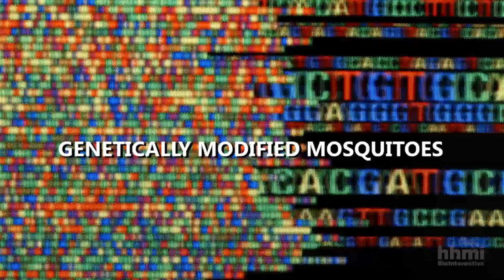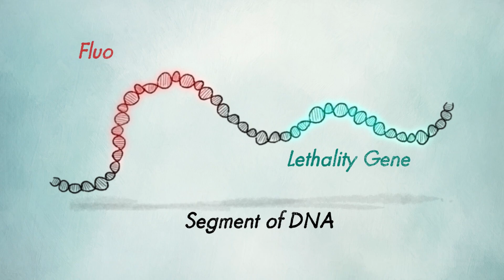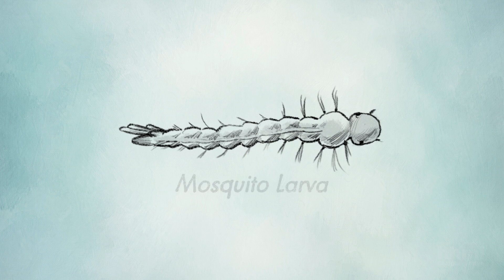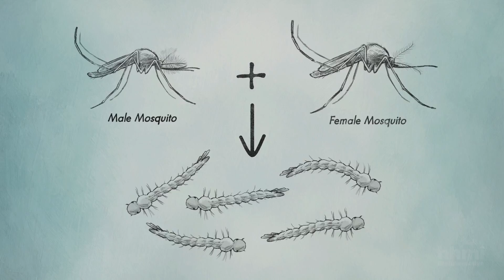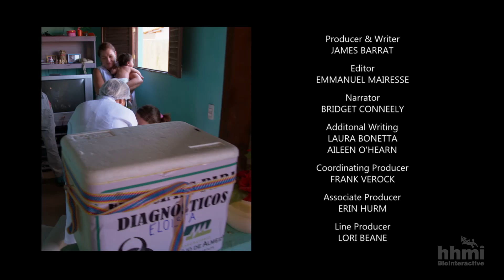Genetically Modified Mosquitoes | HHMI BioInteractive Video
Learn the process by which a line of genetically modified mosquitoes was engineered to reduce populations of Aedes aegypti mosquitoes in the wild.

Viruses like Dengue, chickungunya, yellow fever, and Zika virus are spread by a species of mosquitoes called Aedes aegypti. To reduce the number of infections, health officials use various methods aimed at reducing mosquito populations. One of those methods is to produce genetically modified Aedes aegypti mosquitoes that, when released into the wild, reproduce with wild mosquitoes and cause their offspring to die. How is this accomplished? In this video, one of the scientists with the company Oxitec explains how they engineered mosquitoes to carry a “lethality” gene that prevents mosquito larvae from growing into adults unless they are fed the antibiotic tetracycline. The genetically modified mosquitoes were first produced in 2002 and bred in the lab to give rise to a colony of mosquitoes all dependent on tetracycline. This antibiotic—the antidote to the lethality gene—is available to the mosquitoes in the lab, but not in the wild. In 2015, male mosquitoes from this genetically modified colony were released in some areas of Brazil to help stop the spread of Zika virus.